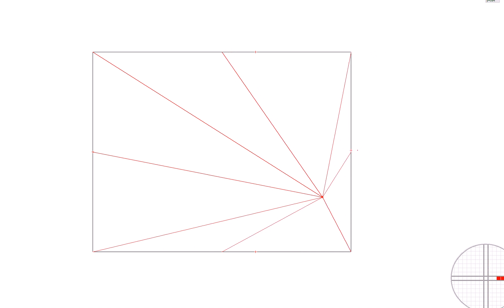MB-Ruler - measure flex example - (some use this for 8 Ball Pool games)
Lines and circles and be combined in almost any way to fit your use case.

All elements use the MB-Ruler overlay technology and can be uses above other applications.